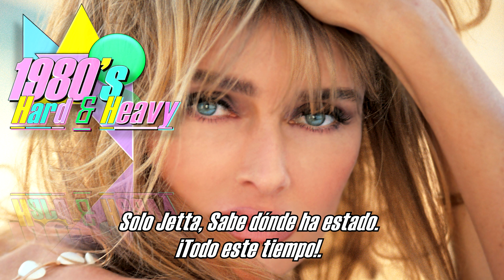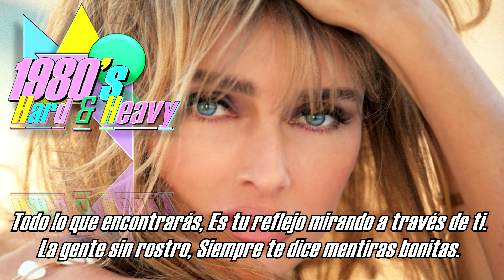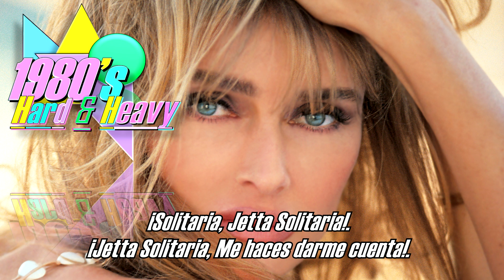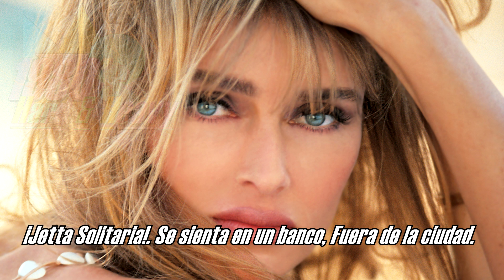Valor - Lonely Jetta (Subtitulado).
Toy Soldiers/1991.
USA.